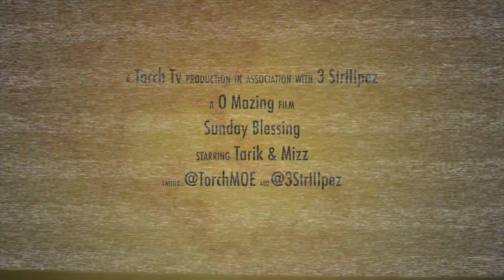SUNDAY BLESSING 11/25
LAST SUNDAY Torch Tv Presents Tarik And Mizz On Our Sunday Blessing TWITTER:@TorchMOE 7 @3StrIIIpez